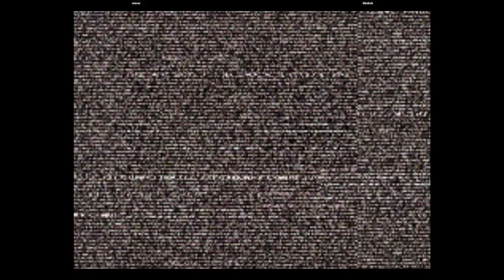CVS2 | wiener VS Minibok | 🇺🇸🇨🇦 Fightcade eSports